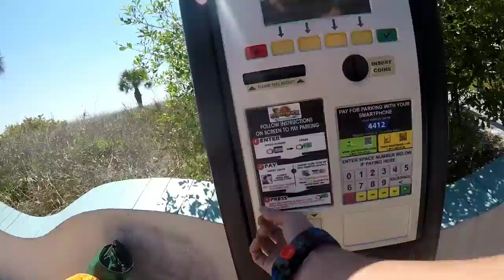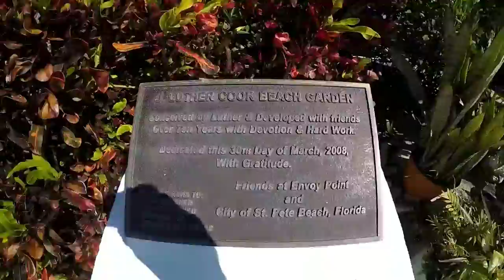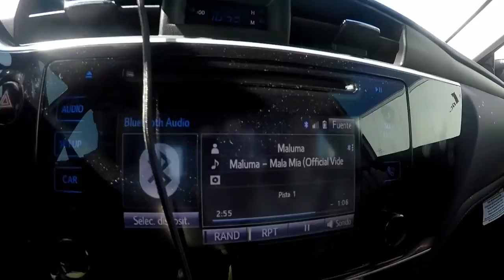Vámonos para ?.. St petersburg beach in 72°f Gopro Hero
St petersburg beach in 72°f  Gopro Hero

Fotógrafo y video

San Petersburgo es una ciudad en la costa del golfo de Florida, que forma parte del área de Tampa Bay. Es conocida por el clima agradable (que le da el apodo de “Cuidad del Sol”), por lo que es popular por el golf, la navegación, la pesca y las playas.